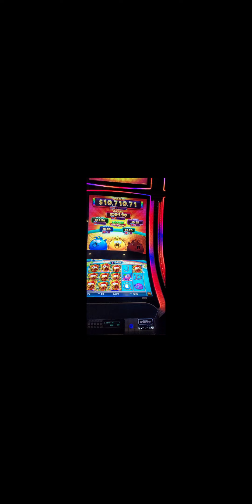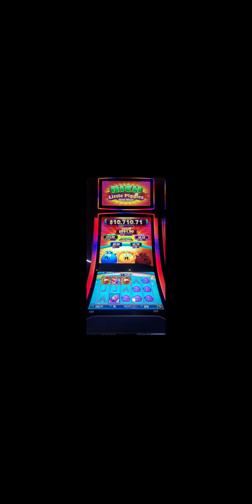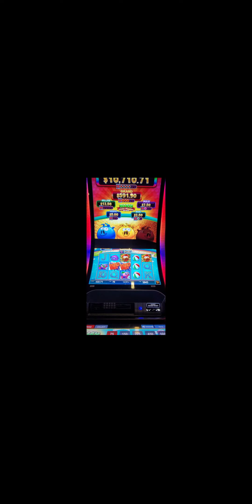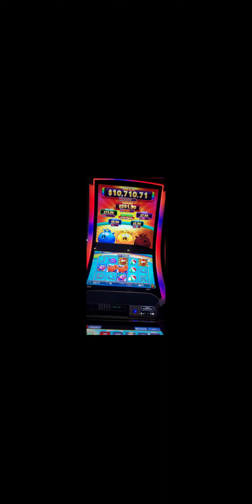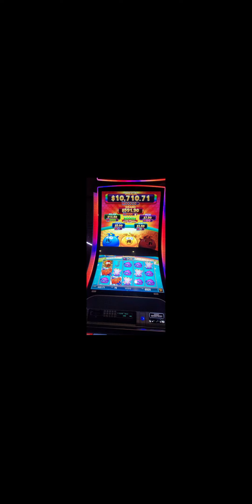Rich Little Piggies Hog Wild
Join Penny as she win at Rich Little Piggies Hog Wild